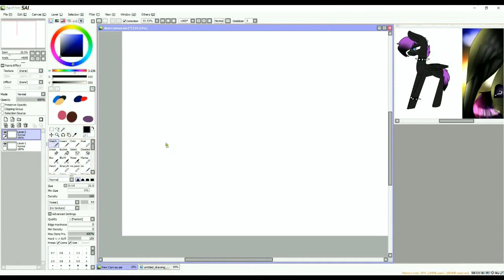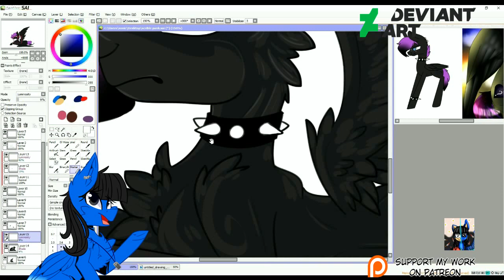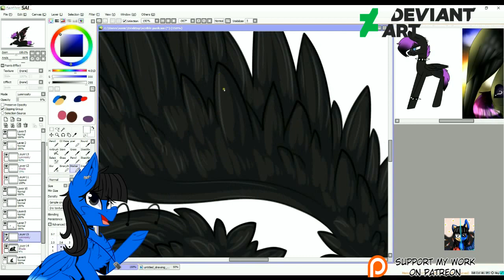[Commission] *_ScriblePunk_* (Mlp Speedpaint)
*_Sorry for the audio but youtube don't understand the word 'no copyright' -.-_*

Commission for scriblepunk on DA
Hope you like it x3

Equestria Amino: Sonica98